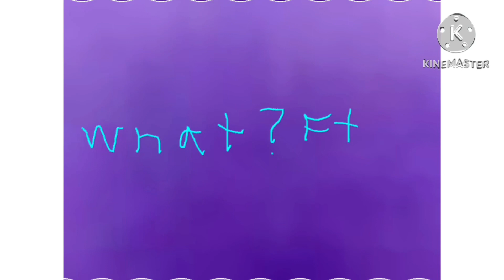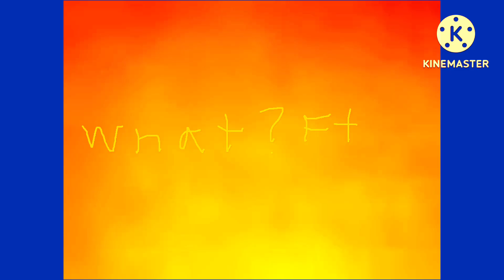Indigo cool what ? FT what ? CE apr 14 2024 effects sponsored by preview 2 effects